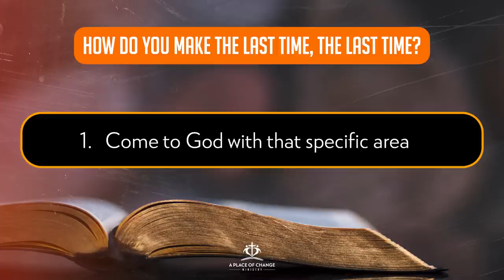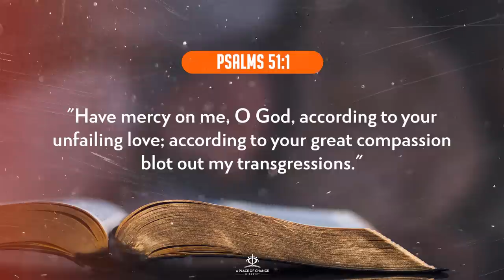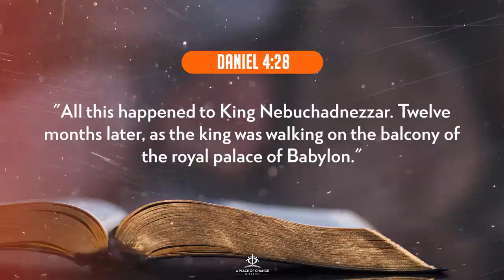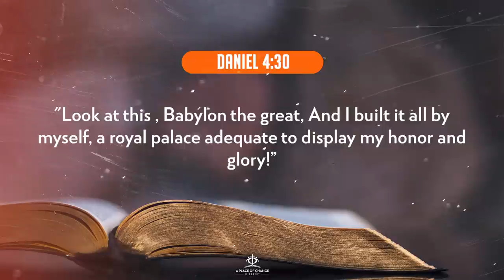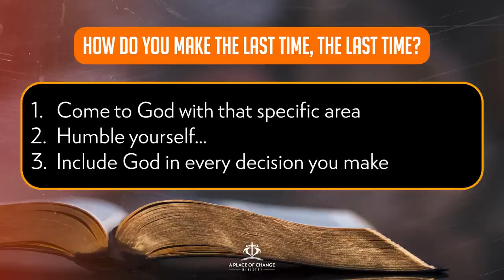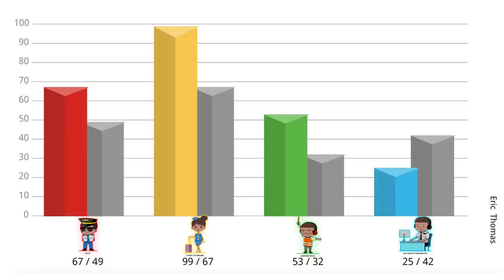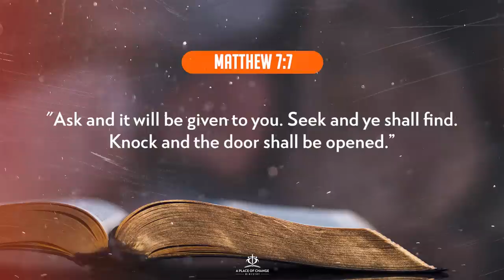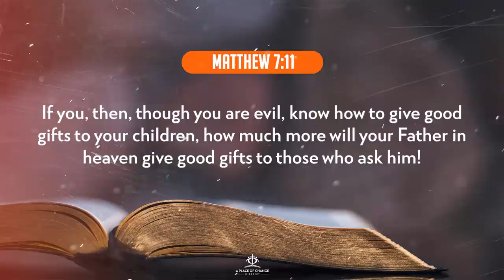How To Make This Time The Last Time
The quality and outlook of your life is solely based on the daily decisions you make. God has promised in Jeremiah 29:11 to prosper us, and it’s imperative that we walk continuously with him believing that his word will not return void.

5:42 - There is nothing we can do to make God love us more. John 3:16 states, For God so loved the world, that he gave his only begotten Son…God knew & loved you before you entered this world! He desires to have a genuine relationship with you.

10:25 - Are you expressing to God that you want everything he has for you? Are you willing execute on everything he wants you to do?

22:30 - Make God a part of your decision making. God’s word declares he knows the plans for our life to prosper us. Satan fights what pleases God, which is our faith. Operate in faith actions with God although you may not fully understand. Proverbs 3:5-6

29:40 - Your gifts can’t make room for you if you aren’t using them

Focus Scriptures:
Matthew 7:8 states we should ask, seek before finding, and knock on the doors of God first before anything becomes available in our life. There’s nothing that’s too small to converse with God about! From there it’s up to trust those directions an apply them moving forward.

Psalms 51. Don’t go before the lord proudly with an ego! Acknowledge your shortcomings so that Daddy can hear you. A decision to turn away from behaviors that separate you from God needs to be made in order for him to move fully in your life. Ask for faith and strength to follow him wholeheartedly!

Takeaways
1. Come to God with that specific area
2. Humble yourself…
3. Include God in every decision you make
4. Operate in your gift as much as you can